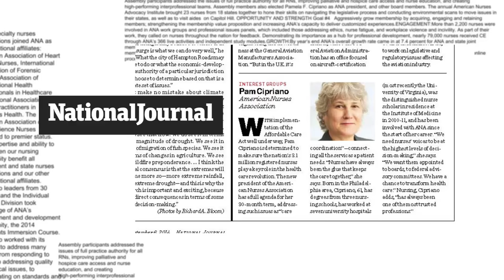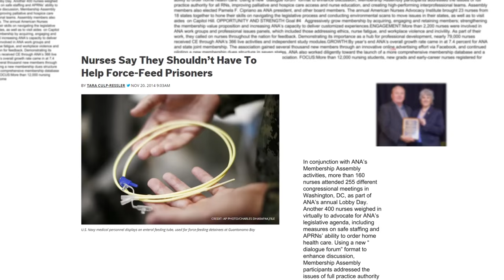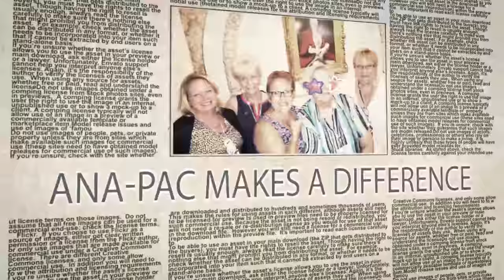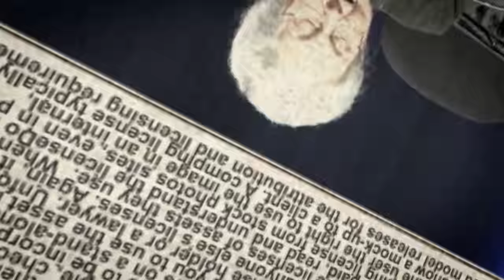ANA Leading the Way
ANA is committed to advancing the nursing profession to improve health for all. Check out highlights from the past year, and learn how nurses are transforming health care.